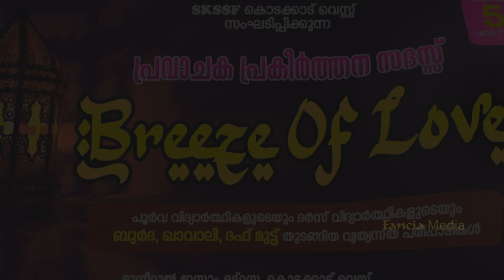MIM മദ്രസ പൂർവ്വ വിദ്യാർത്ഥി സംഗമം 2022 PART 2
KODAKKAD MIM പൂർവ്വ വിദ്യാർത്ഥി സംഗമം 2022